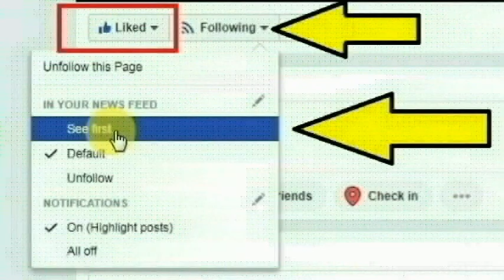நயினார்பாளையம் அருகே உள்ள செம்பாகுறிச்சி கிராமத்தைச் சேர்ந்த கவிதா செய்ததை பாருங்க | Thoothupura